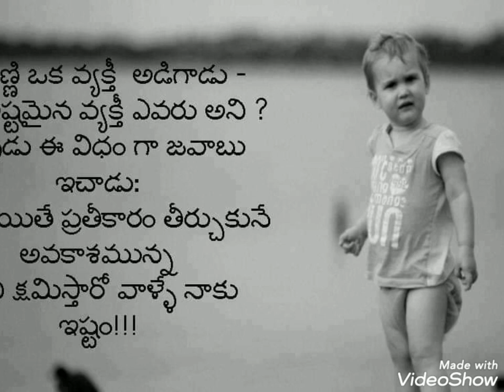చిన్నయువరాజుని వదిలించుకున్న మహారాజు.... దేనికి....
పిరికివాడు